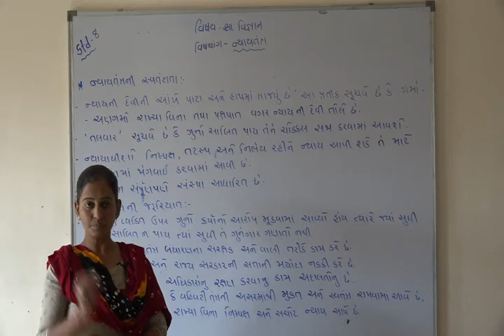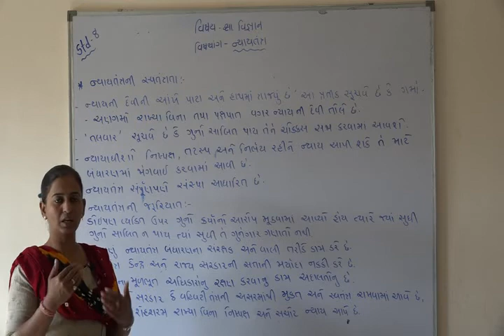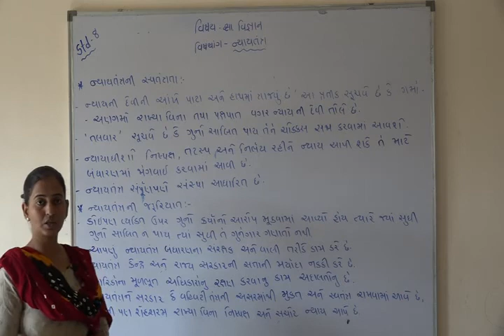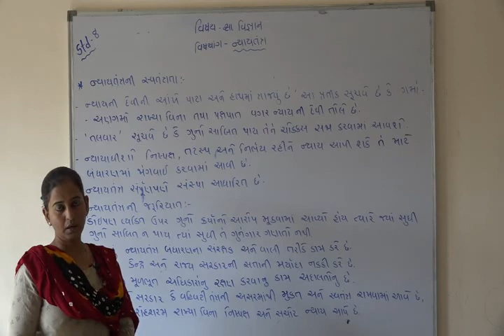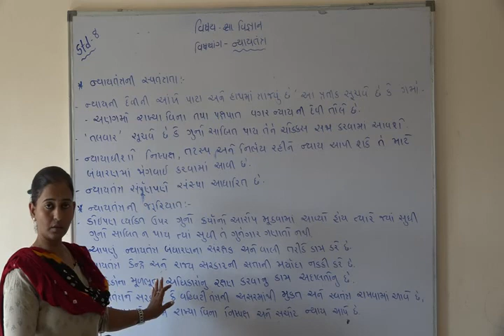Shree Adarsh Primary School,Bhabhar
ધોરણ ૮ વિષય સા.વિ પાઠ ૧૭ ન્યાયતંત્ર 02